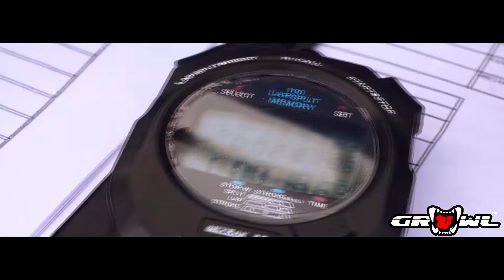VIOS CUP FESTIVAL - GROWL-THULE RACING TEAM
08-31-19 Congratulations Red Diwa of growl-thule racing team Vios Cup Festival 2019 round 2 Champion!